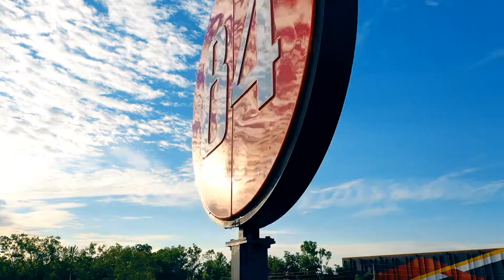84 Lumber | Dayton Tornado | Store Rebuild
Over the last two years, the DaytonOH 84 Lumber store endured damaging tornadoes in 2019, followed by the pandemic in 2020. Now, exactly two years later, we are officially reopening the new facility. We look forward to a bright future serving the Dayton and Cincinnati markets!